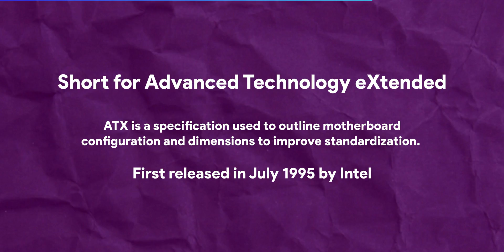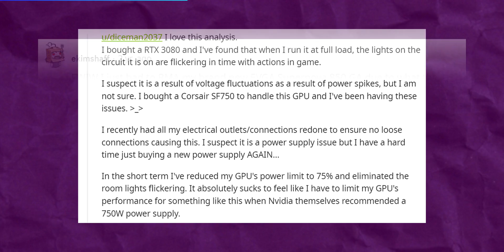Watch THIS before buying a new PSU! ATX 3.0 and PCIe 5 Connector | Hindi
In this video, we discuss about ATX 3.0 PSUs, new PCIe 5.0 12VHPWR Connector, and how it may affect your PSU purchase in the future.

00:00 - Intro
00:41 - What is ATX and PCI 5.0 12VHPWR connector?
01:38 - 60% more efficient?
02:02 - Can handle 200% power spikes!
02:35 - Cybenetics diamond? platinum, gold, silver ratings??
03:03 - Why a new 16 pin connector?
04:33 - Do I need an ATX 3.0 power supply?
04:39 - I already got a good PSU for RTX GPU, should I go for ATX 3.0?
06:01 - PCIe 3.0 adapter??? is it safe??
06:43 - Price of ATX power supply?